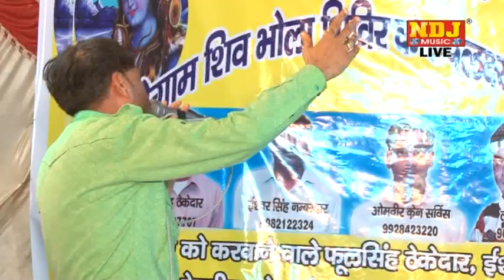Nath Me To Haar Gayi / New Haryanvi Devotional Bhajan / Hero Honda Burda Jagran / Ndj Music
TITLE - HERO HONDA BURDA JAGRAN

SONG - Nath Me To Haar Gayi

SINGER -

MUSIC - Live

EDITOR - NNT